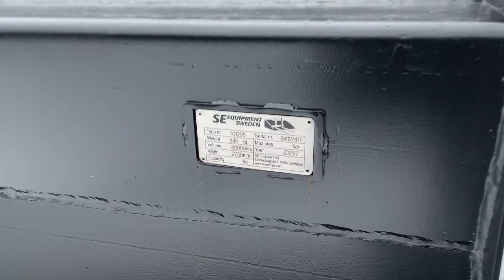Köp Snöskopa 4 kubik SE Equipment 4000liter på Klaravik